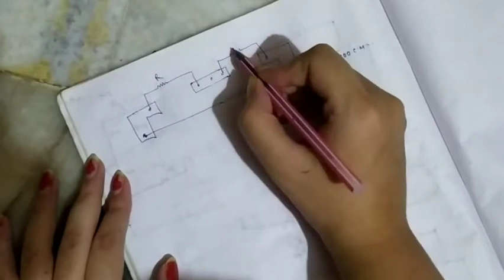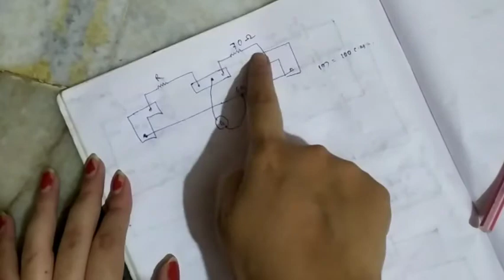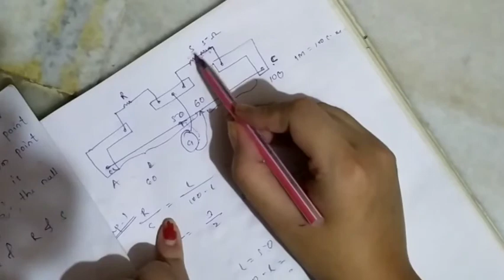21. Metre Bridge numericals || current electricity